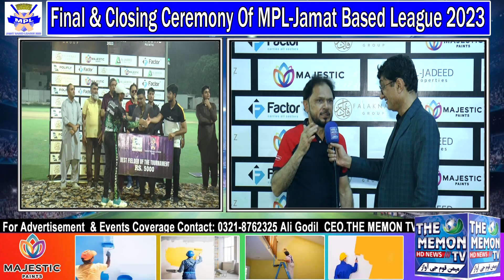Ashraf Aadu Exclusive Interview At MPL-Jamat Based League 2023 At TMC Cricket Ground